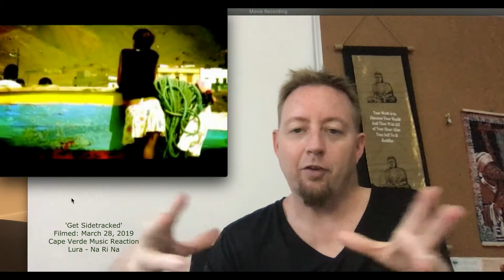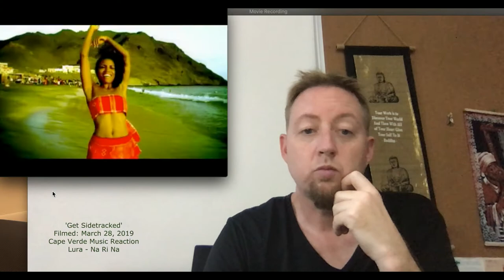Cape Verde Music Reaction: Lura - Na Ri Na